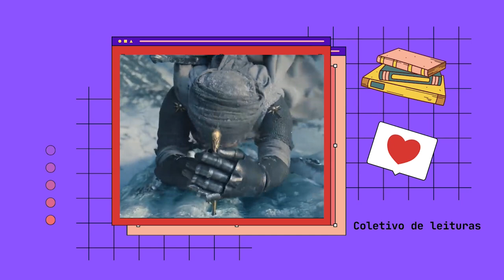TRONO DE VIDRO: Vem aí o nosso projeto de leitura GIGANTE de 2022!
Vídeo de anúncio do projeto de leitura coletiva de TRONO DE VIDRO!! BORAAA!!!

*LEIA TRONO DE VIDRO*
1. Trono de Vidro
2. Coroa da meia noite
3. A Lâmina de Ferro
4. Herdeira do fogo
5. Rainha das sombras
6. Império de Tempestades (tomo 1)
7. Torre do alvorecer (tomo 1)
8. Império de Tempestades (tomo 2)
9. Torre do alvorecer (tomo 2)
10. Reino das cinzas